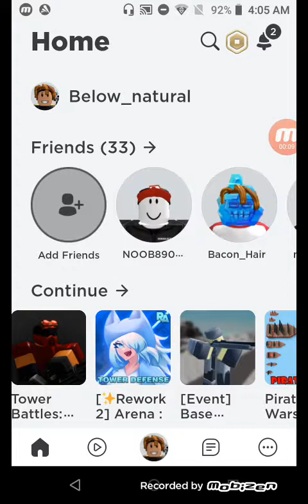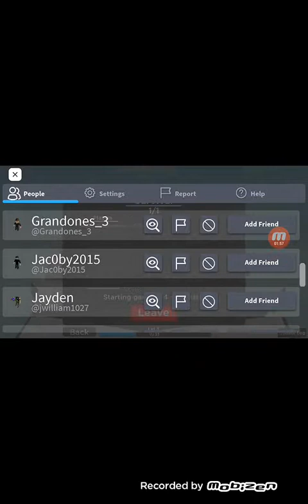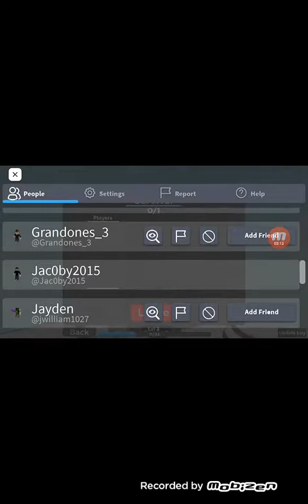hello today I'm playing base tower defense simulator